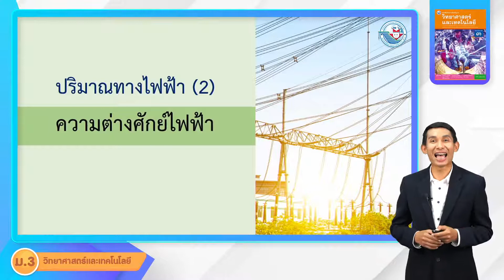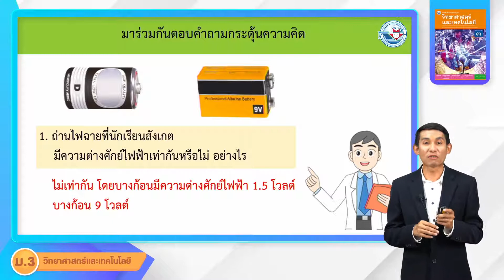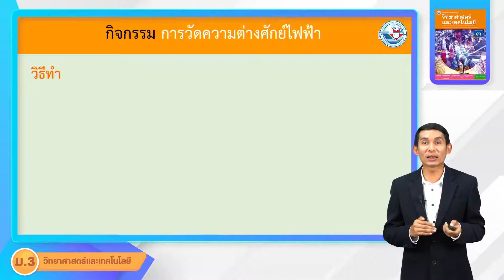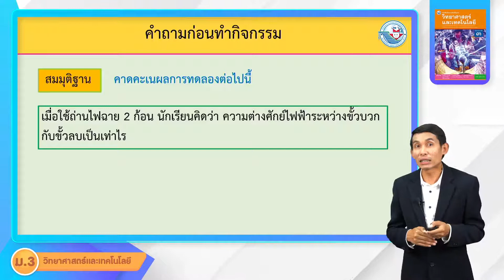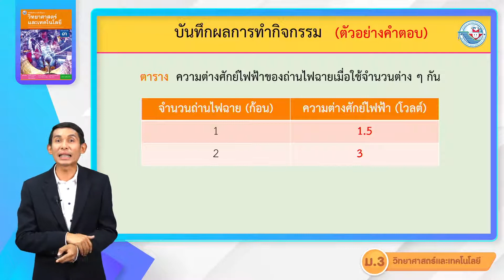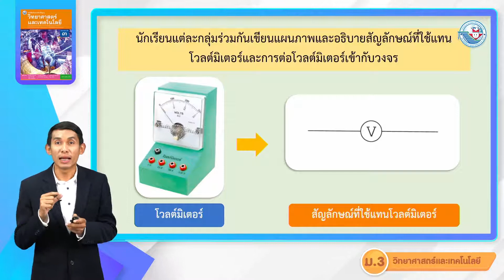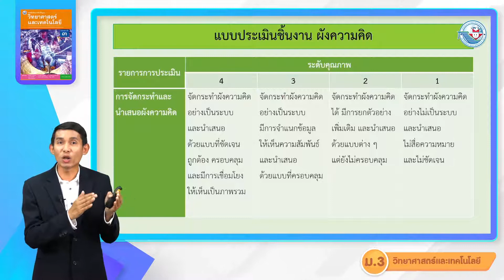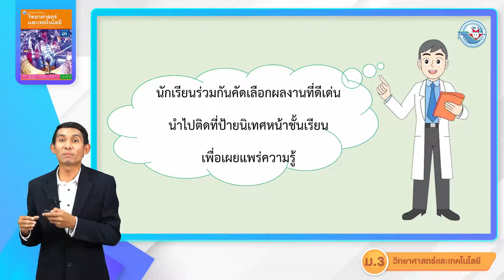วิทยาศาสตร์ ม 3 หน่วยที่ 6 ไฟฟ้า 2